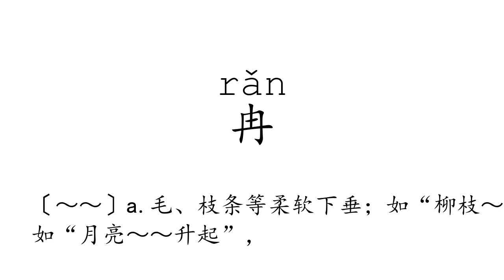Learn Chinese with strokes, pronunciation and words (How to pronounce Chinese character 冉)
How to write and pronounce the 3018th frequently used Chinese character: 冉.

1, The meaning of a word changes according to its tone.
2, It is the only pictographic language still in use today, which is quite intuitive.
3, It is one of the most ancient languages, but still adapting newly-created words stably.